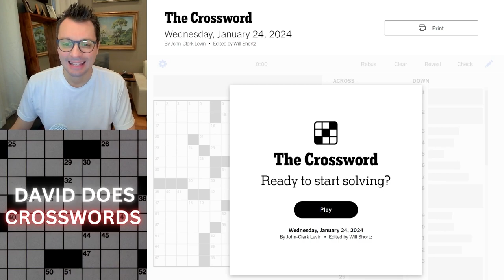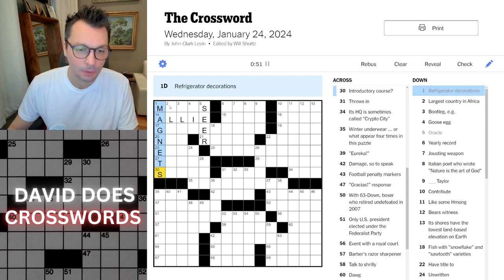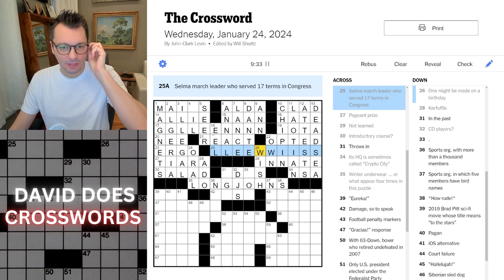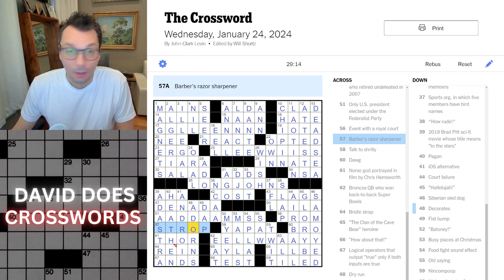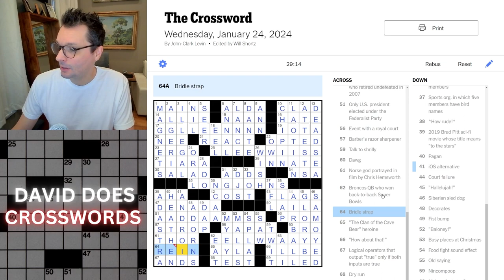Wednesday New York Times Crossword puzzle.